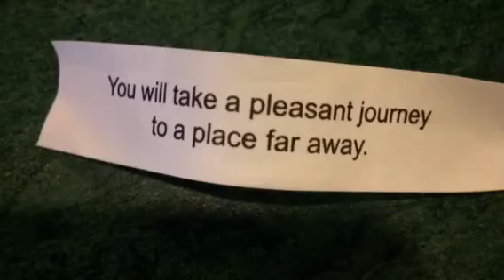Free2BeME! - (24) Fix you up?